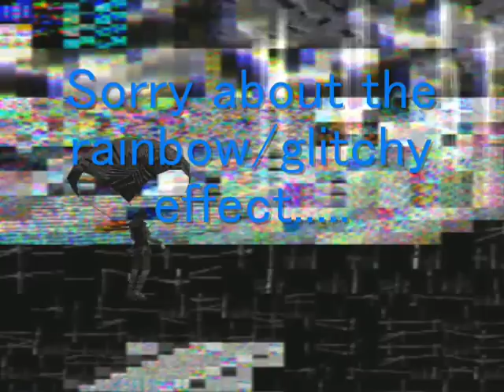Shadow of the colossus - Modding Wander at the ending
Yep, I can mod him at the ending too. Sorry about the glitchy effect. Its the plugin I think. It does this. Some other one I use doesn't do that, but theres more blur and I think if you play the game for awile then the emulator crashes.

Nothing is out there? Only thing else is the 2D mountains, bridge, and the temple.

This is the preview version. I also just modded Dormin Colossus just now. But that one was in the final version.